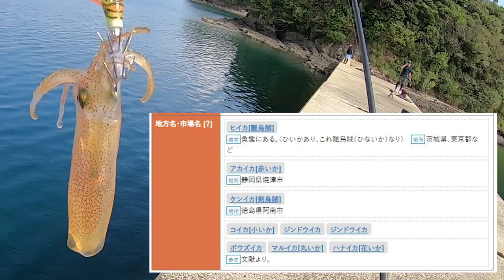【エギング】釣れたイカを泳がせてみた（勝手にサポッティング壱岐島番外編）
今回の動画は2020年10月にアップした…
という動画の番外編です♪未公開映像や動画には無かった、翌日のエギング釣行、泳がせ釣りなど盛沢山の内容となってます★

初となるイカの泳がせ釣り…釣果はいかに⁈
DUEL非公式サポーターが公式サポーターになりきって、サポート活動をする企画

【DUEL】第二・三期DUELサポーター
【エギング】良型アオリイカ『どこでも釣れるエギPART2』勝手にサポッティング五島(アジングでデカアジ爆釣)

【エギング】２日間実釣‼爆釣だけど秋イカ開幕⁈DUEL×YO-ZURI勝手にサポッティング